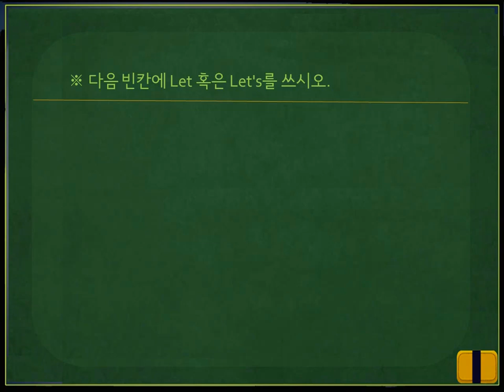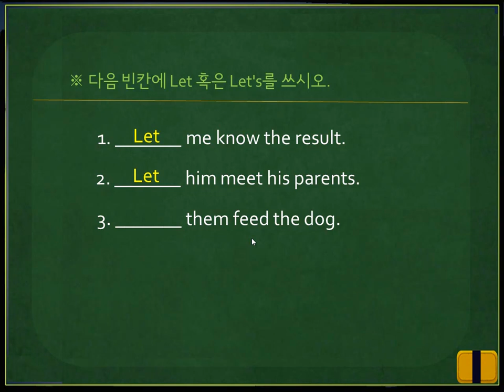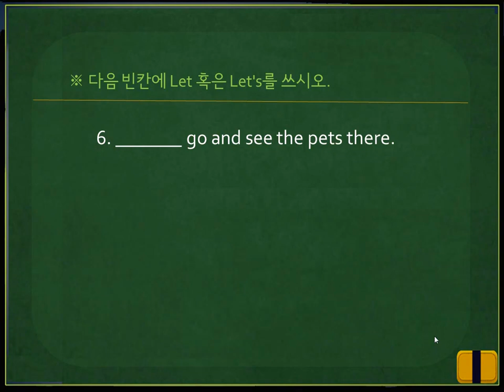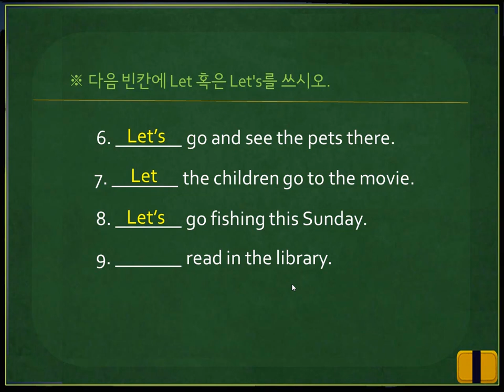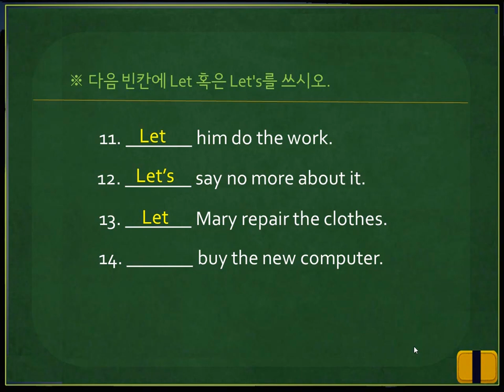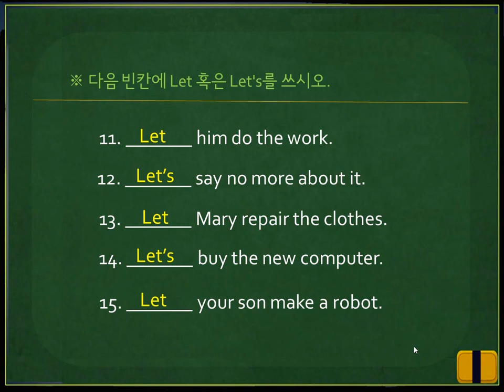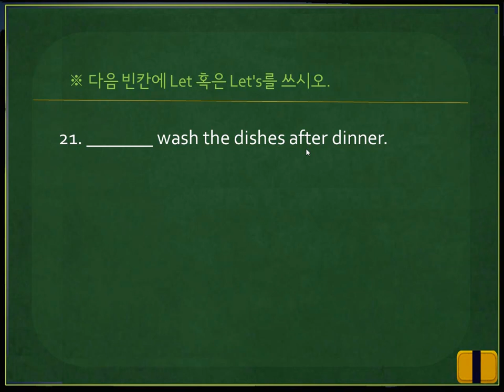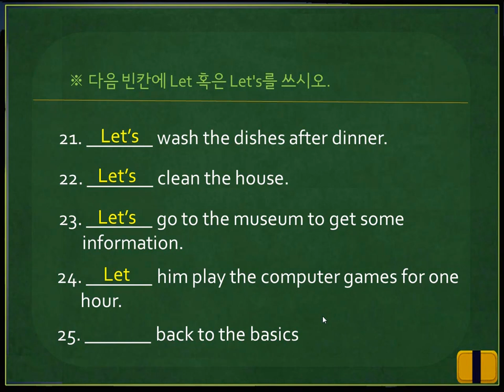[기초영문법] #21. 간접명령문―Let-문제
[기초영문법] #2.1 간접명령문―Let에 대한 형성평가 문제